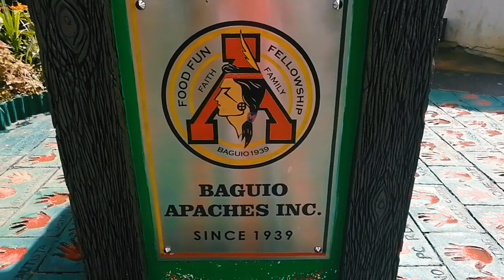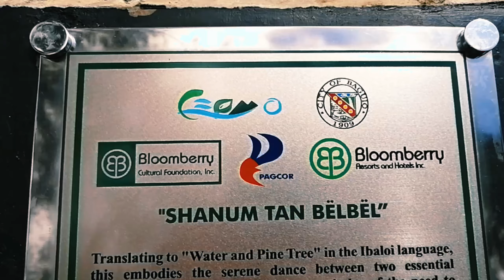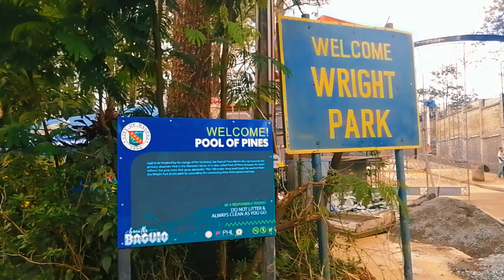A Serene Stroll: Exploring Nature's Beauty in a 5-Minute Park Walk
In this video, join me for a peaceful 5-minute walk at the Wright Park in Baguio City as we immerse ourselves in the tranquility of nature. We pass by the horses for rent and climb up the stairs to reach the man-made lake and have a glimpse of The Mansion.  Witness the vibrant colors of blooming flowers and their visitors - bees and insects.  When in Baguio, visit the parks.

Let's embark on this serene stroll together. Enjoy the beauty of the park in just 5 minutes!